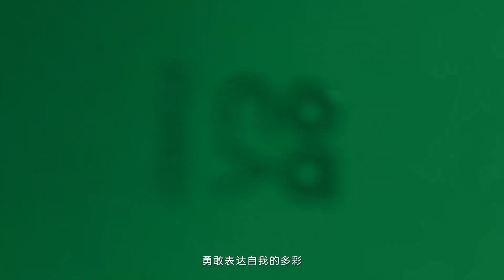HUAWEI Nova 11 Series | Super daring nature, born to dare to do